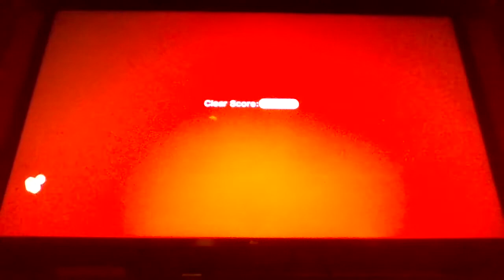SM3DW 8-1 [Ft Four Year Cousin] All Green Stars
My cousin want to make a video so we did! Sorry for no sound :(